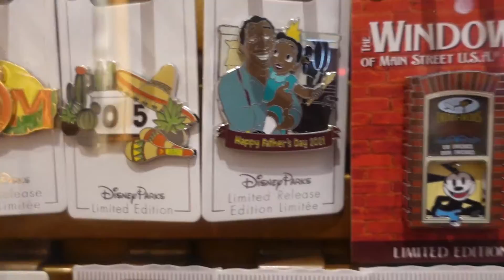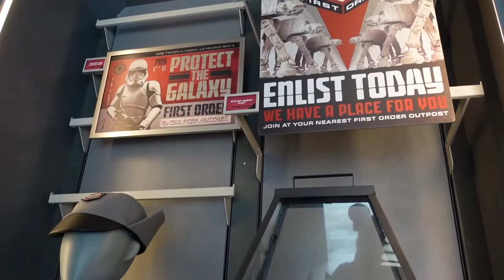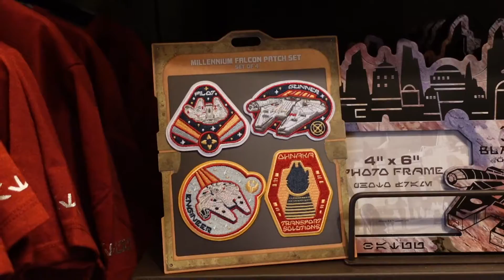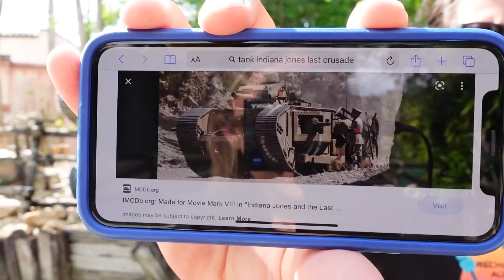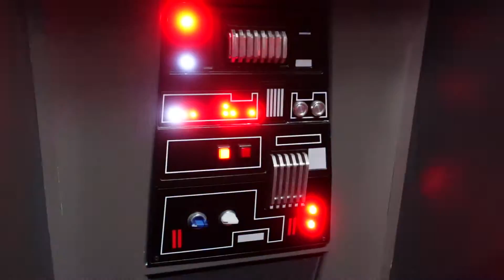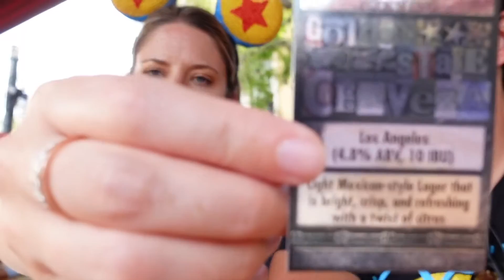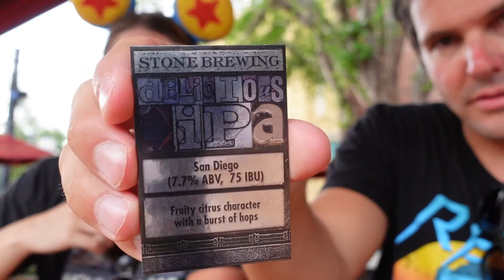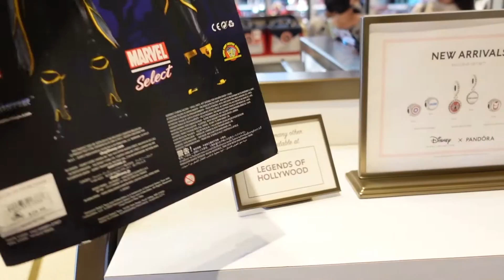What's New at Disney's Hollywood Studios - New Loki and Star Wars Merch Indiana Jones, and Baseline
Hi Everyone! In today's video, we explore Disney's Hollywood Studios. Along the way, we are on the hunt for brand new Disney's Marvel Loki merchandise. We stop along Hollywood Boulevard discovering new Loki pins, Minnie Ears, and Toy Story spirit jerseys. Next we head to Disney's Star Wars Galaxy's Edge to have a Ronto Wrap at Ronto Roasters in Batuu. We then wander Batuu and look at new First Order merch before stopping at the Milk Stand to enjoy a Blue Milk. This was the first time in over a year that we sampled Blue Milk. Next we stop into Droid Depot after a long hiatus were we look at Star Wars droid kitchen and household merchandise, jewelry, shirt, backpacks, and droid spare parts. We even check out a special R2D2 and BB-8 headband as well as special pride month droid decals. Rain sets in so we explore the marketplace streets of Batuu checking out new Star Wars Galaxy's Edge patches, shirts, and blankets. Next, we head of Dok Ondar's Den of Antiquities to check out the restock of Kylo Ren and Darth Maul Lightsaber. We also say hi to Dok Ondar, close friends here. We also explain the difference between force guidance kyber crystals and regular kyber crystals. We celebrate the 40th anniversary release of Indiana Jones Raiders of the Lost Ark. Stopping by Indiana Jones Epic Stunt Spectacular we reminisce and check out screen used props from Indiana Jones and the Last Crusade. Our boarding group is then called for Disney's Star Wars Rise of the Resistance. We manage to escape the First Order and Kylo Ren but work up a thirst so we head to Baseline. We try a Baseline Beer Flight including Sierra Nevada Hazy IPA and Golden Road Golden State Cerveza to cool down and enjoy the sights and sounds of Disney's Hollywood Studios.

The vlog was recorded on Thursday, June 12, 2021.

Join us as we head to Walt Disney World and other theme parks around the world. Learn fun and exciting tips and tricks for your next trip as well as must-do attractions. Oh, and there will be food but no calorie counting. So get ready and join us as we explore our side of wonderland.